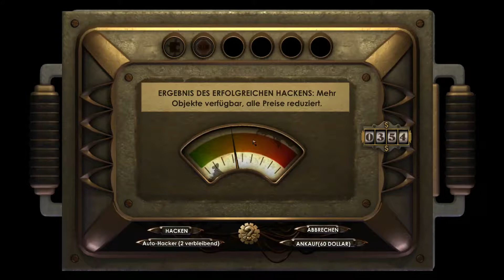Let's Play: Bioshock #24 - Destiliertes Wasser im Wein? [HD+] [German] [Blind]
Gefällts dir? Gib mir nen Daumen. Du magst es nicht? Sag mir warum.
Kommentiert was euch gefällt, was euch nicht gefällt und was ich besser machen soll.
«Bioshock» von 2k Games (2007)

«Let's Play »
Kommentiertes Gameplay von TheHamstersan (2012).

Let's Play